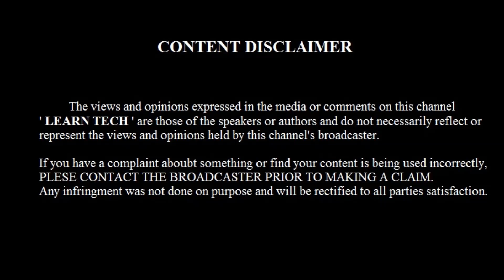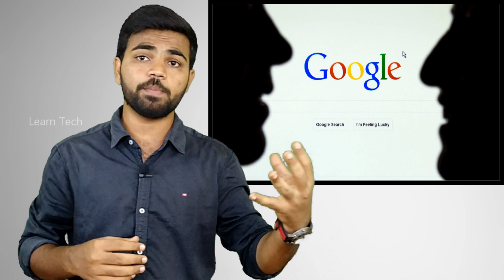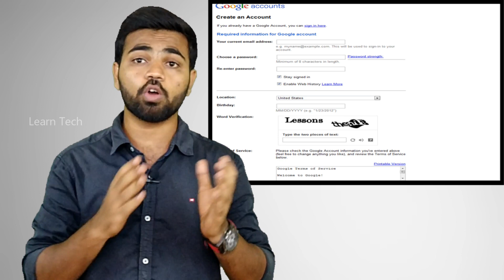Why google banned in china in tamil | facebook , twitter , google banned countries | Learn Tech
In this video you will see about why google banned in china in tamil